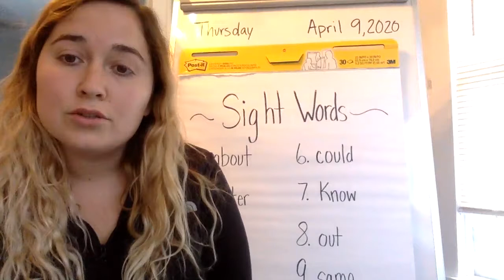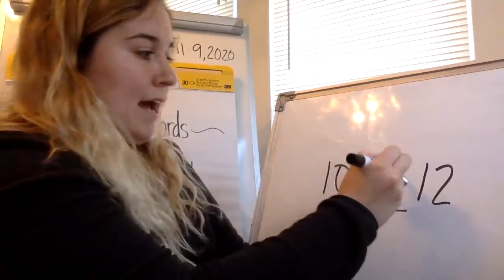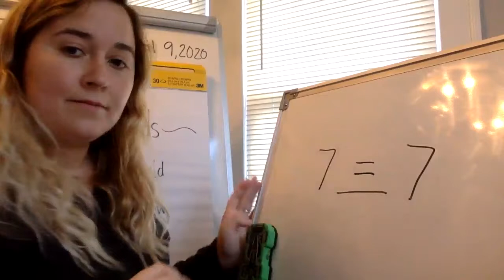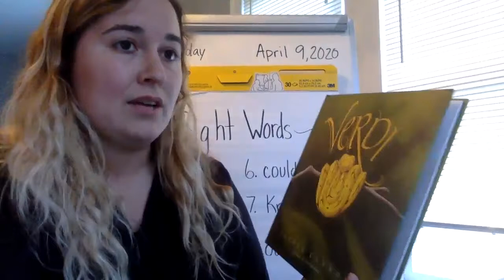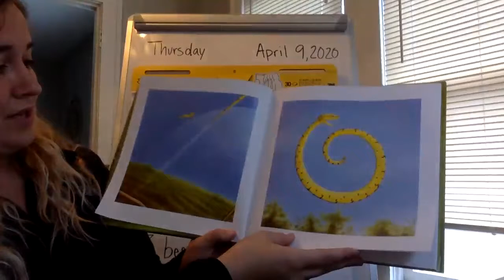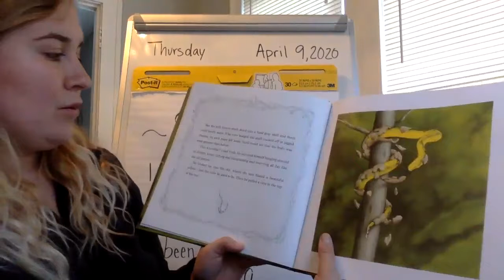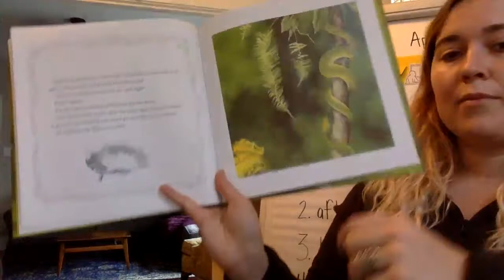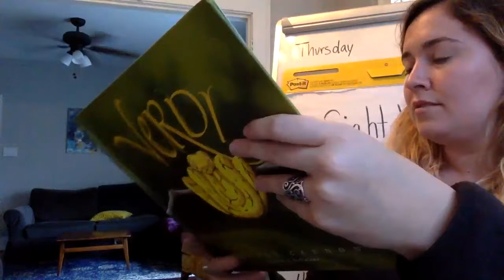4/9 Morning Message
Hi everyone! Here's our video for today, I hope y'all have a great weekend and enjoy your extra day :)